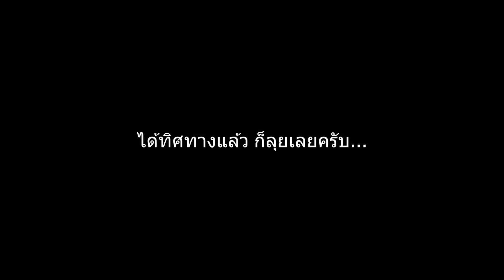วันหมานผึ้งหลวง 5 รังติดๆกัน ช่วงนี้ผึ้งตามตัวง่าย บินเรียดๆ เกาะต่ำๆ บางรังแทบติดดิน เจอแบบติดๆ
หาผึ้งหลวงกับพรานไก่ พรานผึ้งมืออาชีพแล้วหล่ะตอนนี้ ฮ่าๆ หาน้ำผึ้งขายเป็นอาชีพเสริมครับ ไปเจอดงผึ้งหลวงในป่ามัน ทำรังอยู่ใกล้ๆ กัน 5 รัง บางรังก้อนหัวน้ำใหญ่มาก แถมตามตัวง่ายๆ เพราะกินดอกมันสำปะหลังแล้วก็บินกลับรังแบบเรียดๆ บินต่ำๆ เกาะทำรังในป่ามันต่ำๆ แทบติดดิน มีแต่ตีง่ายๆครับ วันนี้หมานจริงๆ ได้น้ำหวาน น้ำผึ้งแท้ เกือบ 8 กิโลกรัม